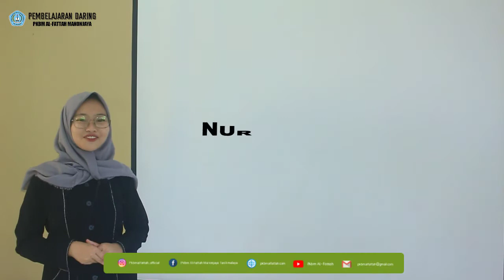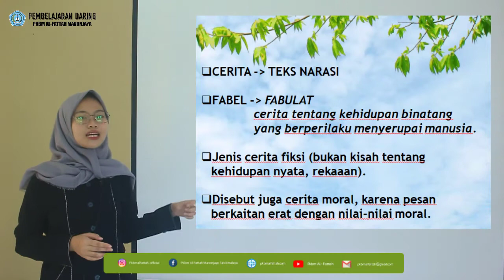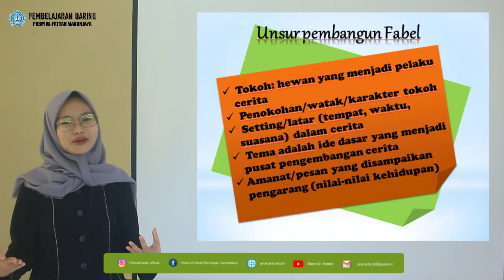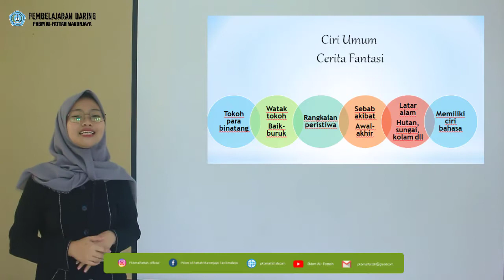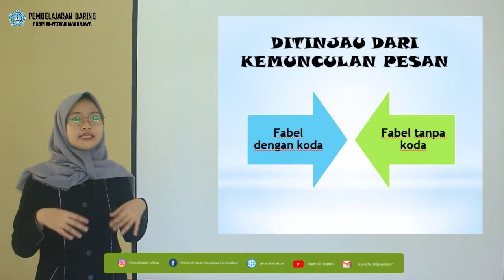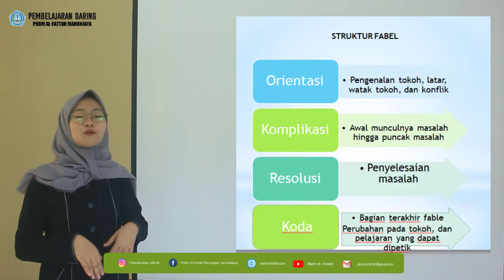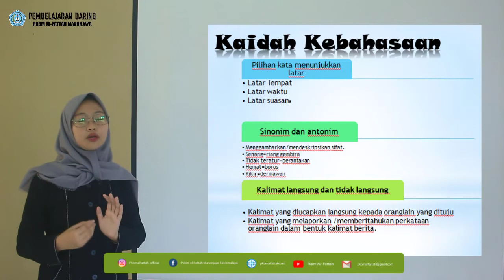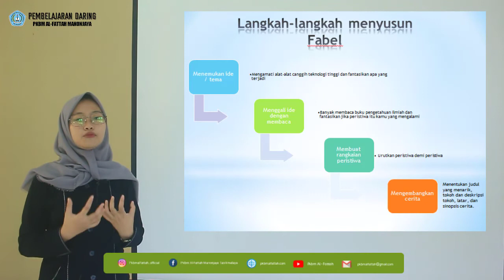BAHASA INDONESIA KELAS 7 - BAB 6 CERITA FABEL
By : NUR AMI AMALIA, S.Pd